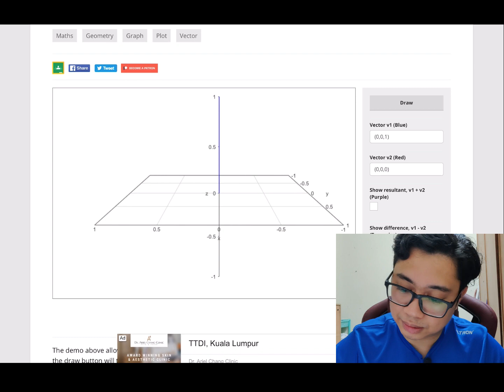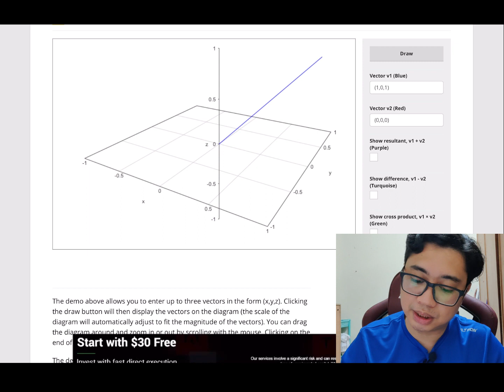Chapter 5 | 5.4 Applications of Vector in Geometry (4/6)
How to find equation of plane when given:
3) 2 lines or 2 vectors
4) 1 point and 1 line.